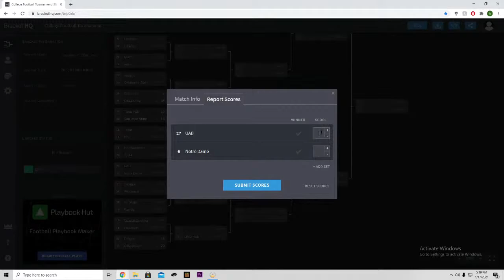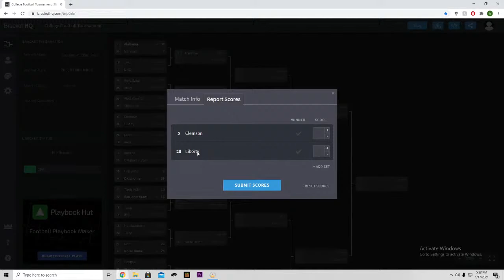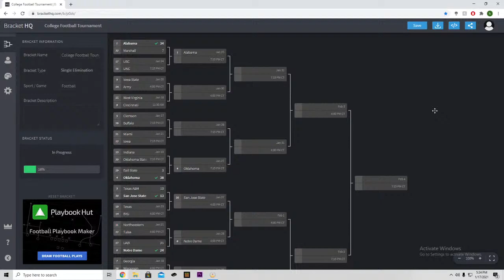6 Notre Dame VS 27 UAB HYDRA CFP 32 TEAM TOURNAMENT Round 1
This is the 6 seeded Notre Dame Fighting Irish vs the 27 seeded UAB Blazers. The top 10 seeds get to host their first games, so this game is in Notre Dame Stadium! Hope you enjoy! Next game is tonight @ 7:15. Sorry for being late